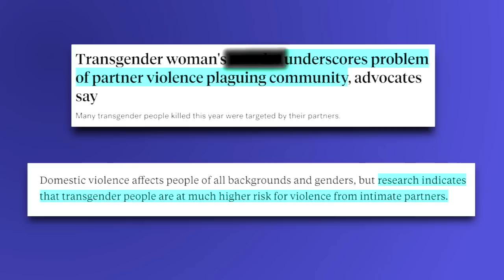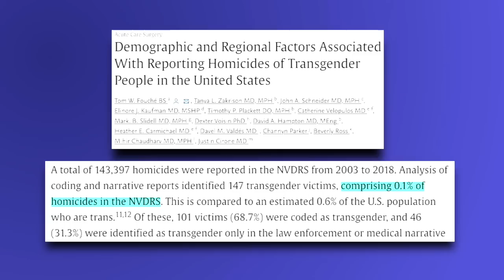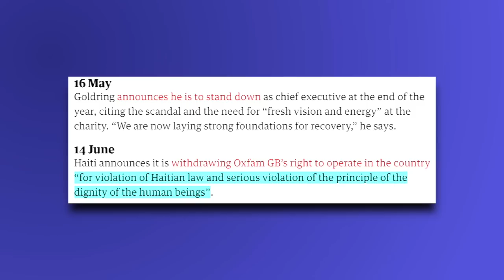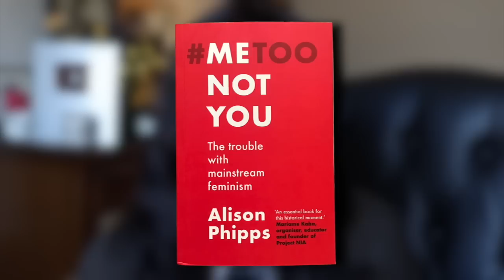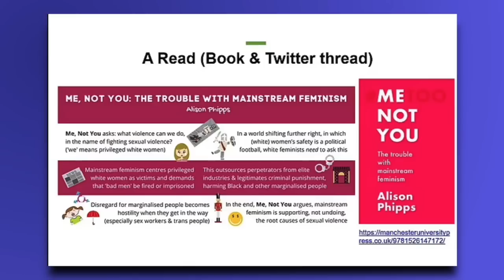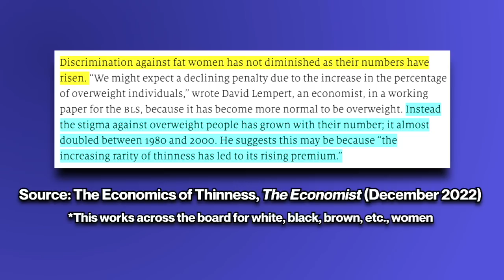Oxfam is deplorable (and you need to know about it)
- SOURCES -
[Institutional access is needed for the full findings or a fee]
→ A Twitter thread by @JamesBarry1789 summarised much of this information at the time

- EQUIPMENT -
→ camera [for this video]
→ lens (17-55mm)
→ camera [for streaming]

NB. This has no impact on your purchase. Thank you so much for this additional support to the channel!